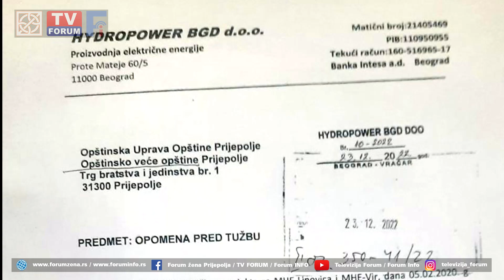Ekolozi najavljuju otpor izgradnji MHE na Sopotnici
Firma „Hidropower BGD“, po čijem je zahtevu urađen Nacrt plana za  dve minihidroelektrane „Lipovica“ i „Vir“ na Sopotnici, Opštinskoj upravi i Opštinskom veću opštine Prijepolje poslala je opomenu pred tužbu, jer od 2020. godine nisu dobili nikakvu informaciju da li je Plan usvojen na Skupštini. Opštinsko veće definisalo je Zaključak kojim će u proceduru vratiti na doradu planska dokumenta za izgradnju minihidrocentrala. Ekološki aktivisti najavljuju otpor kao i pre više od tri godine.